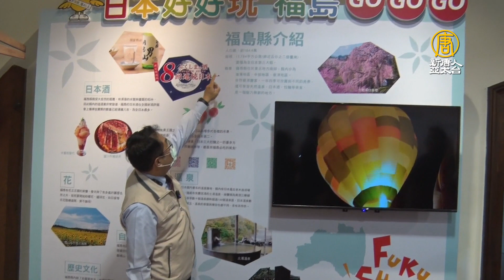台日友好！總爺和風文化祭將在台南登場